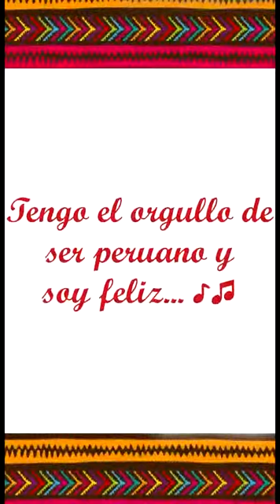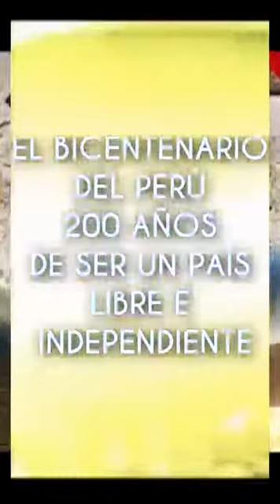3 de julio de 2021